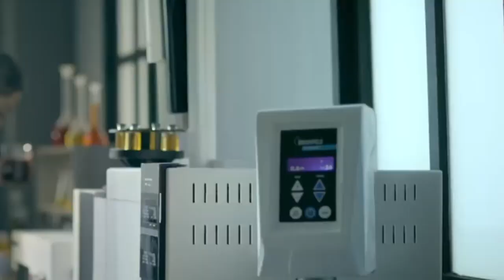Belajar Dasar Voice di Kyboard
Belajar bersama Teknik Dasar Voice di Kyboard